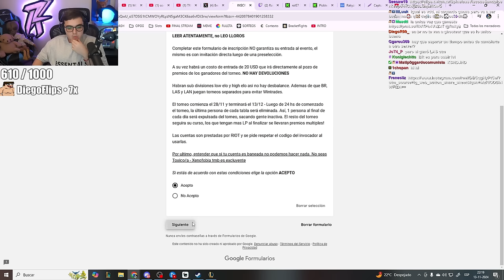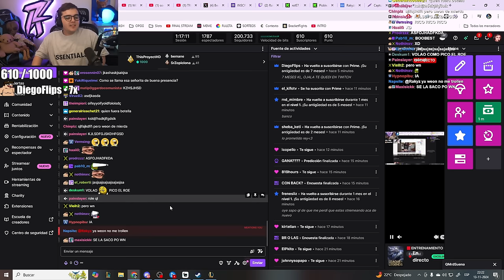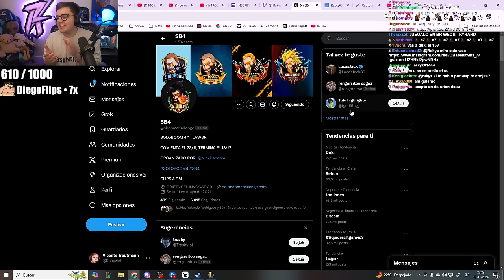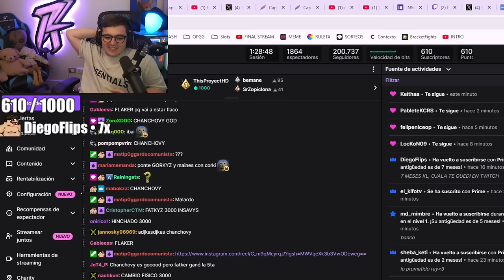ME ANOTO AL SOLOBOOM y SALE MAL😥